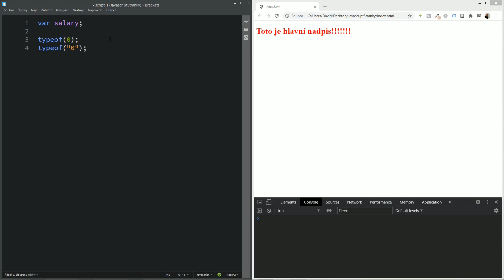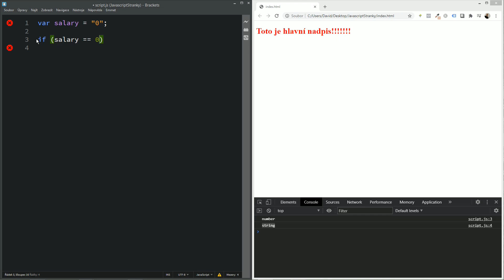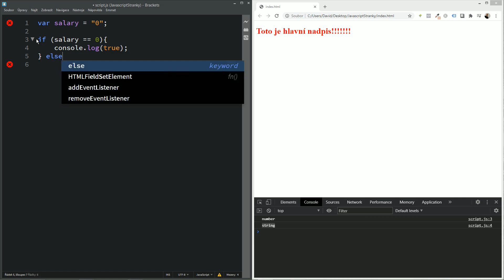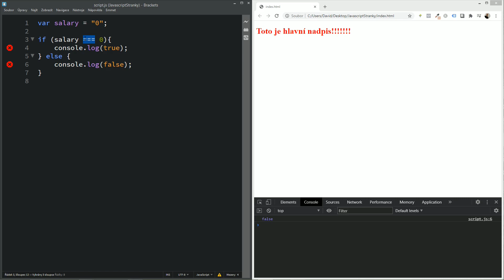27. Ovládni JavaScript - Rozdíl mezi == a === v porovnání v JavaScriptu